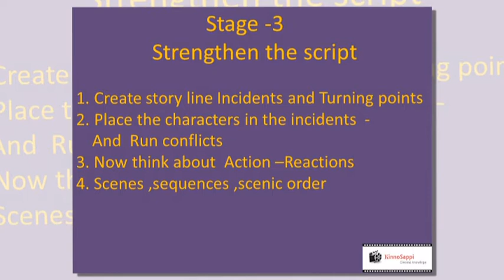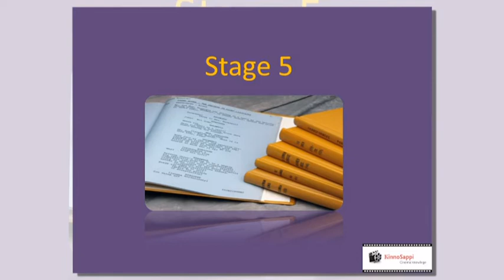Screenplay Classes || Writing process of cinema Script || mc kee story, Syd field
సినిమా స్క్రిప్ట్  ఎనాలిసిస్  ల కోసం కింది బ్లాగ్స్ లో చూడండి